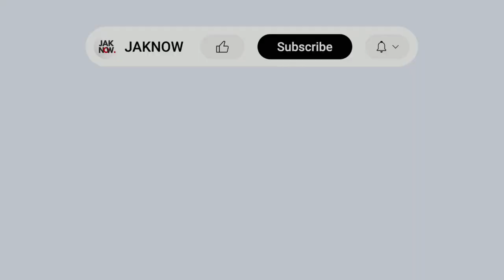RUMOR PERSIJA • Sinan Bakis • Profil, Skill, Goal, Assist 2023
Rumor Transfer Pemain Persija Jakarta 2023/2024

Sinan Bakis dirumorkan menjadi pemain Persija Jakarta untuk Liga 1 musim 2023/2024. Berikut profil, biodata, gol, assist Sinan Bakis:

Sinan Bakış
Penyerang Tengah
22 April 1994
28 tahun
Turki-Jerman
Kaki Kanan

22/23 FC Andorra (28 main / 10 gol / 2 assist)
21/22 Heracles Almeno (34 main / 7 gol)
20/21 Heracles Almeno (28 main / 11 gol)
19/20 Admira (26 main / 12 gol / 1 assist)
18/19 Admira (29 main / 5 gol)
17/18 Bursaspor (13 main / 1 gol)
16/17 Bursaspor (19 main / 1 gol / 2 assist)
15/16 Kayserispor (31 main / 8 gol)

Sinan Bakış chapters
00:00 JAKNOW
00:10 Profil / Biodata / Statistik Sinan Bakis
00:34 Dribbling - Passing - Shots
02:10 Goals - Assists

Sepakbola Indonesia • Berita • Skill Pemain • Tim Nasional • Liga 1 • Persija Jakarta & Klub-Klub Lainnya • Link Streaming Gratis